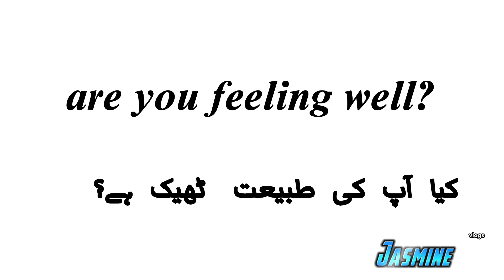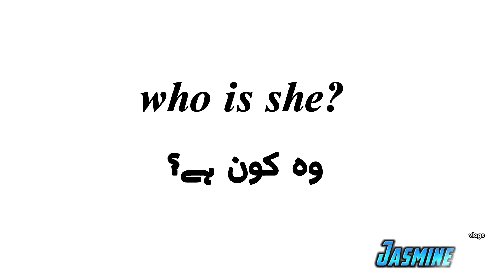Daily use small sentences for beginners practice with urdu translations